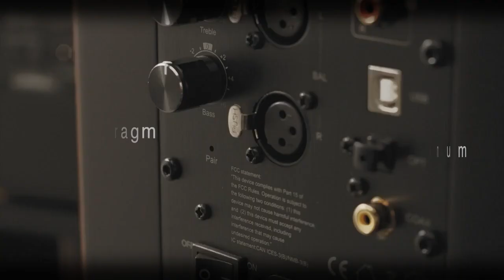Edifier S3000Pro Audiophile Active Speakers - Truly Wireless, Bluetooth 5.0 aptX Wireless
Edifier S3000Pro Audiophile Active Speakers - Truly Wireless, Bluetooth 5.0 aptX Wireless, USB Audio, Planar Diaphragm Tweeters and 6.5" Woofers.

This bookshelf powered speaker can turn your TV, desktop computer, or laptop into a sound system. It can sit easily on the bookshelf, then all you need to do is turn on the bookshelf speaker and fill your room with your favorite music, movies, or computer games.